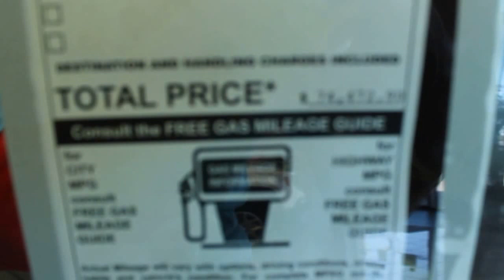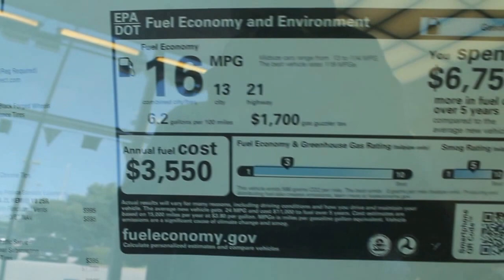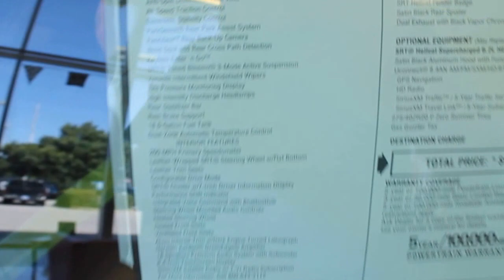Dodge Challeger Hellcat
For a brand new car, Price is $74,000.